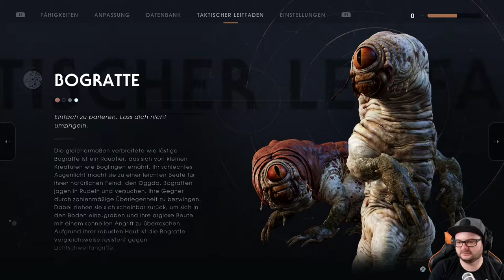Star Wars Jedi Fallen Order #04 Das Gewölbe [HD] Gameplay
Willkommen zum Star Wars Souls.
Nach langer Zeit endlich wieder mal nen Singleplayer in
Star Wars.
Ich bin echt gespannt was uns erwartet.
Möge die Macht mit euch sein.
Viel Spaß euer Dude Gaming

WERDE EIN JEDI

Erlebe ein galaxisumspannendes Abenteuer in Star Wars Jedi: Fallen Order, einem neuen 3rd Person Action-Adventure von Respawn Entertainment.
In diesem storybasierten Singleplayer-Spiel schlüpfst du in die Rolle eines Jedi Padawans, der Order 66 und der Auslöschung der Jedi nach den
Ereignissen in Episode 3: Die Rache der Sith nur mit knapper Not entkam. Um den Orden der Jedi wieder aufzubauen, musst du an die Fragmente
deiner Vergangenheit anknüpfen, um deine Ausbildung abzuschließen, gewaltige neue Macht-Fähigkeiten zu entwickeln und die Kunst des legendären
Lichtschwertes zu meistern – während du dem Imperium und seinen tödlichen Inquisitoren immer einen Schritt voraus sein musst.

Während du deine Fähigkeiten optimierst, erwarten dich filmisch umgesetzte Lichtschwert- und Macht-Kämpfe, deren Intensität den
Lichtschwert-Schlachten aus den Star Wars-Filmen entspricht. Als Spieler musst du dich deinen Gegnern strategisch nähern, ihre
Stärken und Schwächen abschätzen und deine Jedi-Ausbildung geschickt einsetzen, um sie zu bezwingen und die Geheimnisse zu lüften,
auf die du im Laufe deiner Reise stößt.

Fans von Star Wars werden bekannte Schauplätze, Waffen, Ausrüstungsobjekte und Gegner wiedererkennen und dürfen sich außerdem auf
zahlreiche neue Charaktere, Schauplätze, Kreaturen, Droiden und Widersacher freuen. Im Rahmen dieser authentischen Star Wars-Geschichte
tauchen die Spieler in eine Galaxis ein, die erst kürzlich vom Imperium unterjocht wurde. Als Jedi, der vom Helden zum Flüchtling wurde,
kämpfen Spieler um ihr Leben und erkunden die Mysterien einer vor langer Zeit untergegangenen Zivilisation, um die Reste des Ordens der Jedi
wieder aufzubauen, während das Imperium nichts unversucht lässt, um die Jedi vollständig auszulöschen.

Filmische, eindringliche Kampfe!
Jedi: Fallen Order bedient mit seinem innovativen Lichtschwert-Kampfsystem die Fantasie, selbst ein Jedi zu werden. Hiebe, Paraden und Ausweichmanöver
werden kombiniert mit gewaltigen Macht-Faäigkeiten, die du brauchen wirst, um sämtliche Hindernisse auf deinem Weg zu uberwinden. Das Kampfsystem
selbst ist intuitiv, aber die Beherrschung all seiner Nuancen erfordert intensives Training und Übung, da du im Laufe deines Abenteuers neue Kräfte
und Fähigkeiten erhaltst.

Aktuelles Projekt:

-Days Gone
-Assassin's Creed Odyssey
-Destiny 2
Aufnahme Hardware:

                                            2TB SSHD
SSD:                                    250gb ssd Samsung 840
                                             480gb SanDisk Ultra II
Nintendo Switch